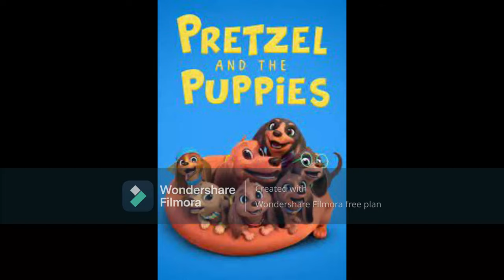2022 Custom Funding Credits: Pretzel and the Puppies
This is a custom Viewers Like You style funding credits sequence for the Apple TV Plus animated series Pretzel and the Puppies.